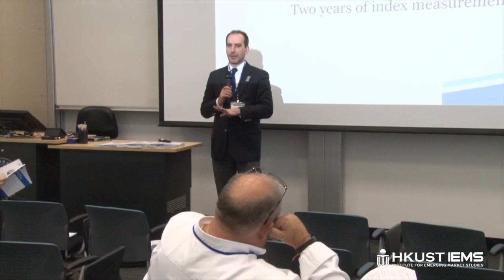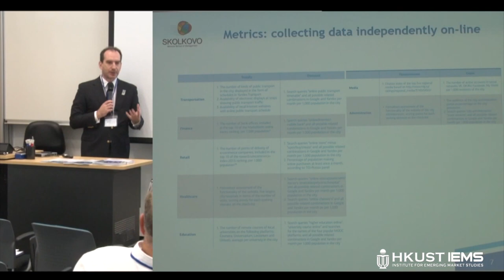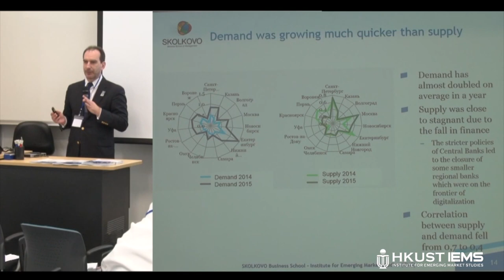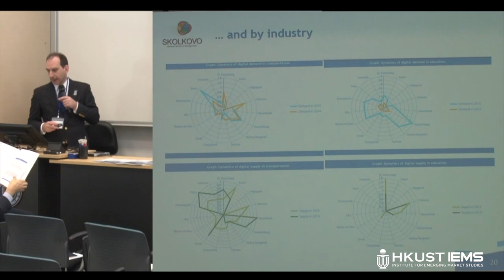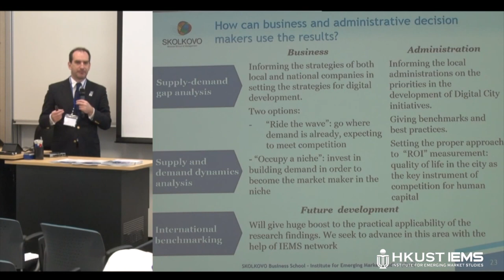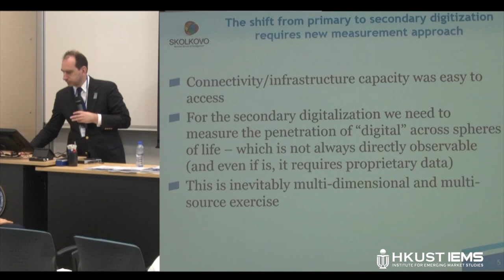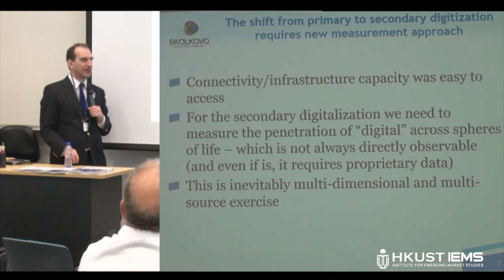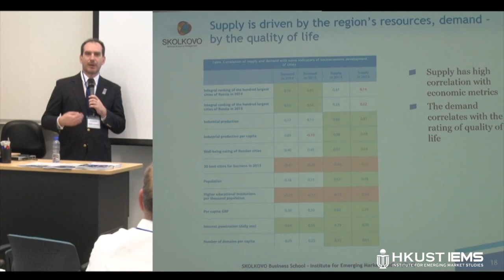Vladimir Korovkin: Digital Lives in Russian Cities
Speaker: Vladimir Korovkin from Moscow School of Management SKOLKOVO

HKUST IEMS has hosted the third annual strategic dialog meeting of leaders and researchers of research institutions from HKUST, ISB and SKOLKOVO with EY leadership.  With the theme "Digital and Innovation in the Emerging Markets", the workshop aims to share research findings, methodology, exchange ideas and come up with specific joint research initiatives to be implemented in 2017.